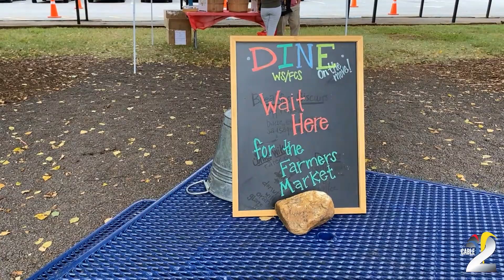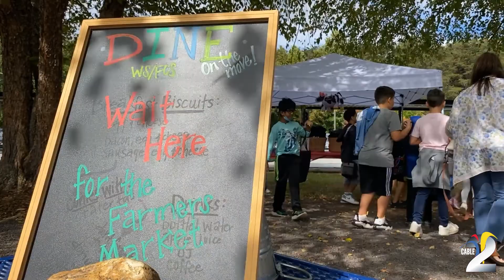Farmers Market at Southwest Elementary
Chartwells and Dine WS/FCS held a farmers market for the students at Southwest Elementary School